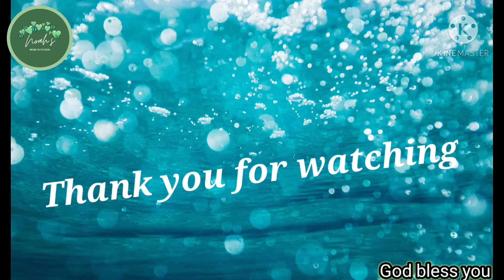Lassi Recipe || लस्सी रेसिपी || Thandi Lassi Recipe || Tips and Tricks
Here you will find lot of videos related to Food Recipes, Food New Recipes, Product Review and Vlogs.